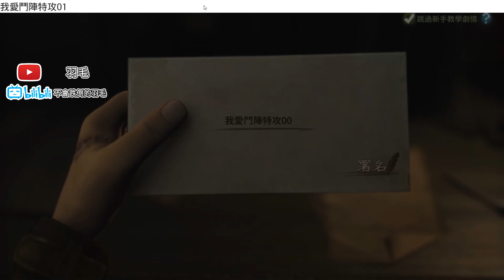【鬥陣特攻】鬥陣出現在手機上了( •ᴗ• )ゝ｜in Identity V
Endding♫:Piano Rock Instrumental - Hyde